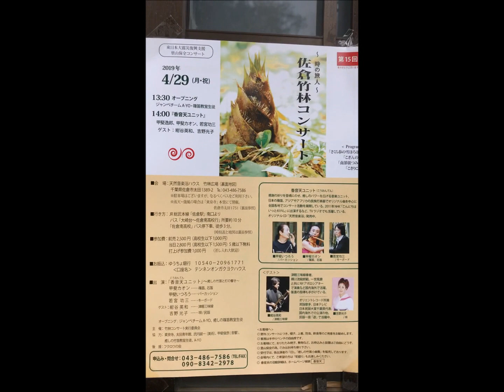竹林コンサート椅子つくり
2019/4/21
武ぴょん、丸野さん、関野くん、小川さん、木村さん、武田くん
舞台、客席つくりに集まってくれました。
おかげさまで今年も安全安心の出来栄えとなりました。